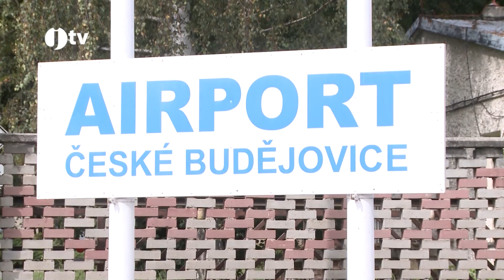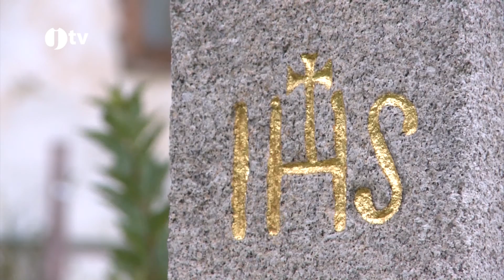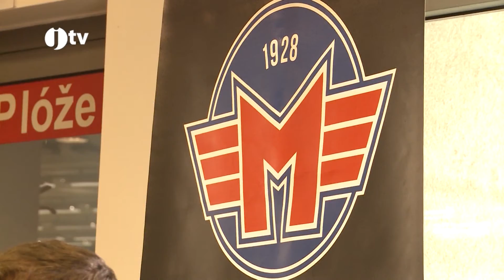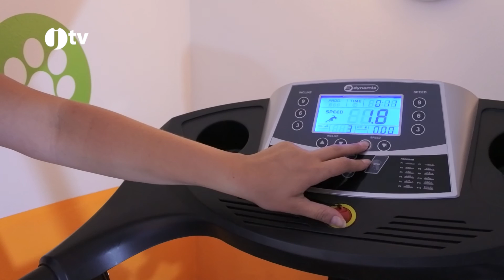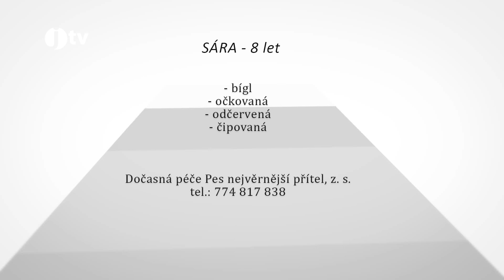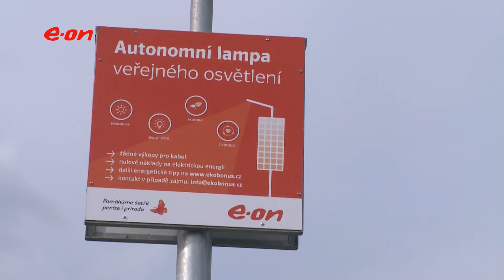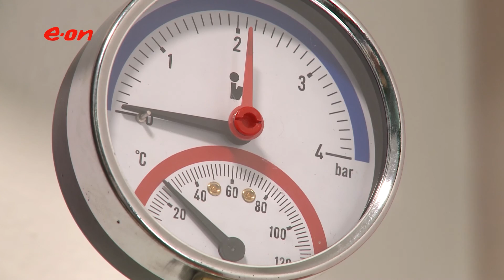Jihočeská televize 6. 9. 2016